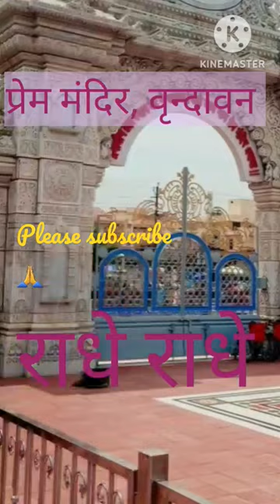radhe radhe bol bhajan prem mandir# vrindavan baake bihari ji#short youtube shorts